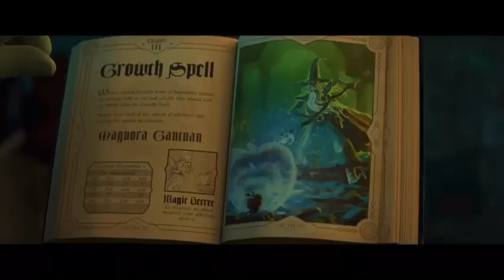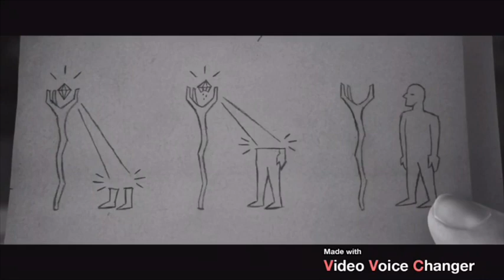😊😊😊😊Does Both Of These Songs Fit For The Lightfoot Brothers? 😊🎃🎃